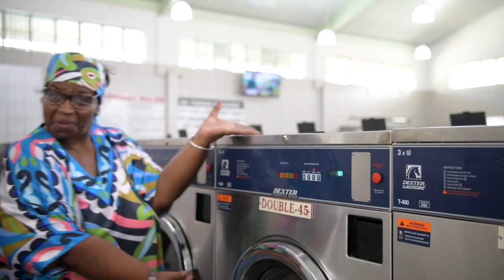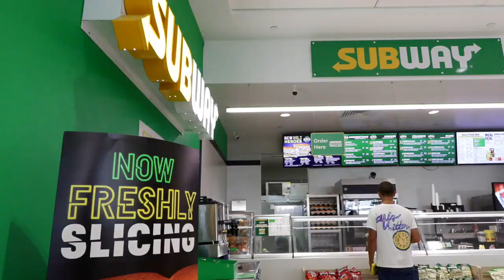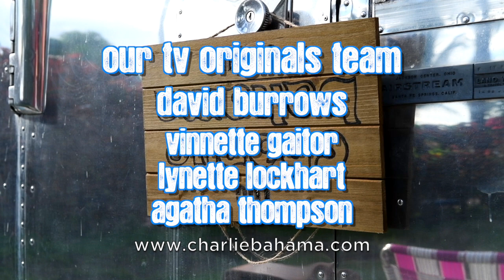Congresswoman Frederica Wilson and Prime Minister Philip Brave Davis with Charlie Bahama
A new @charliebahama  episode with Congresswoman Frederica Wilson and Philip Brave Davis, The Prime Minister of The Bahamas at the 5000 Role Models in Miami Beach. Also featured is Eric Knowles of the Miami-Dade Chamber of Commerce

TheCharlieBahamaShowFredericaWilsonPMEpisode S08E1 P05   HD 720p

earthbeat films